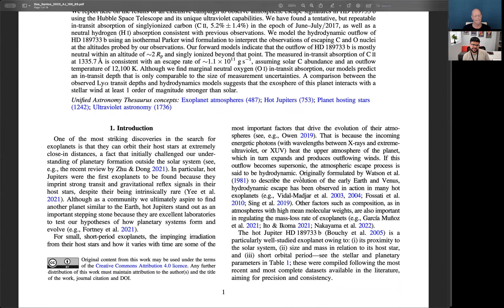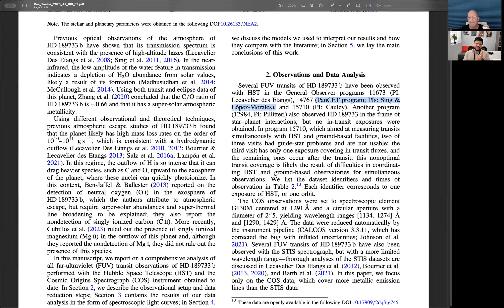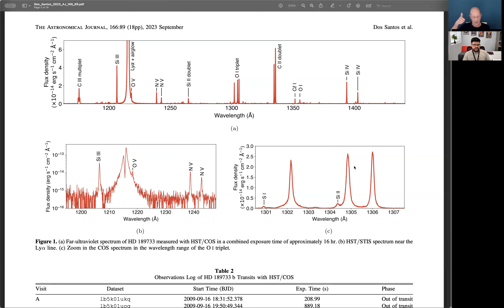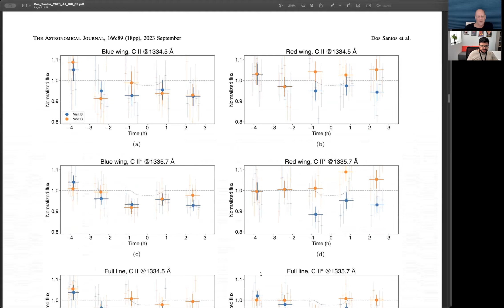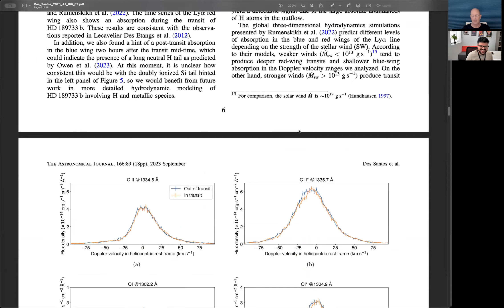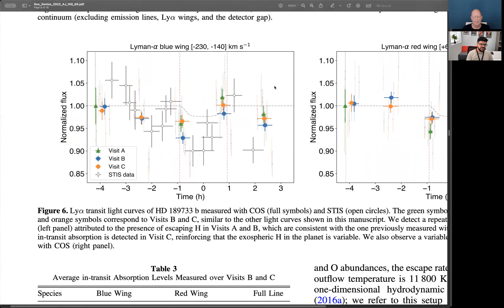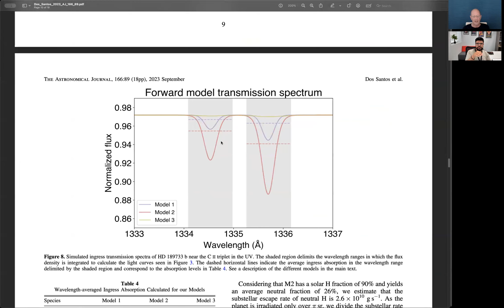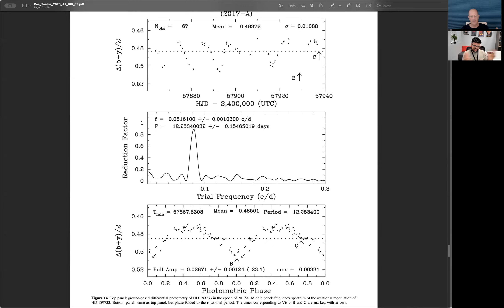AAS Journal Author Series: Leonardo Dos Santos on 2023AJ....166...89D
Leonardo Dos Santos (Space Telescope Science Institute) chats about his article on exoplanets, and where we can go from here given the published article.

Article: "Hydrodynamic Atmospheric Escape in HD 189733 b: Signatures of Carbon and Hydrogen Measured with the Hubble Space Telescope"